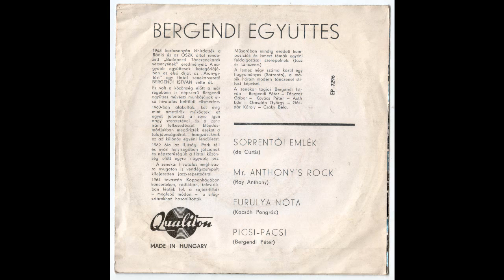Furulya nóta - Bergendi együttes -1964